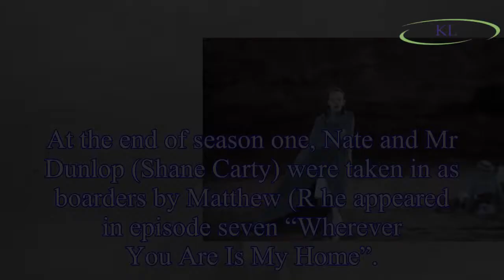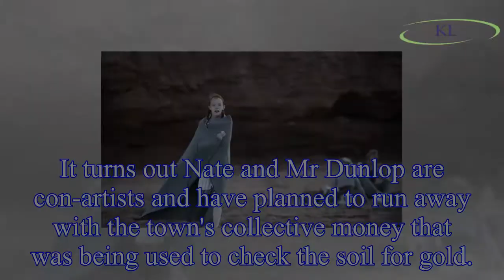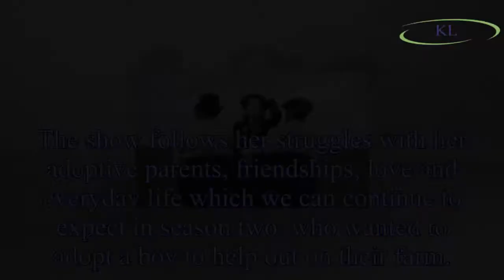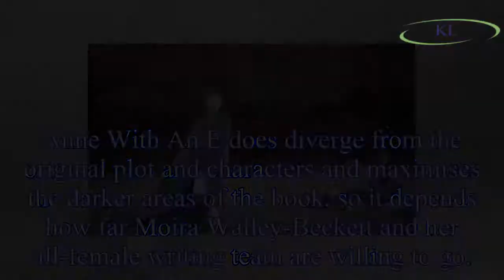Anne With An E season 2 Nathaniel: Who is Nate? Who is actor Taras Lavren?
WARNING: This article contains spoilers from Anne With An E seasons 1 & 2Who is Nate in Anne With An E season 2?Nate (played by Taras Lavren) is not a new character to Anne With An E,
At the end of s